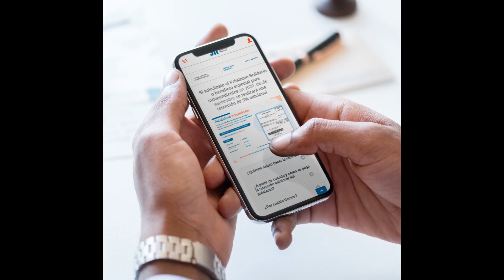Préstamo Solidario - Cómo Aplicar